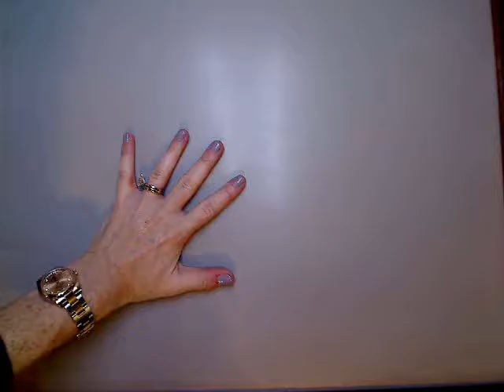hands by us